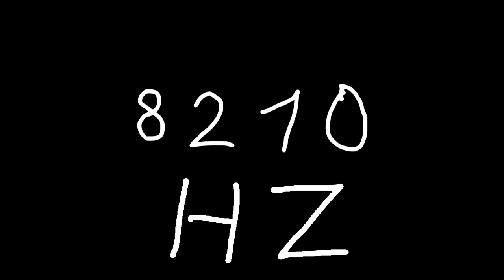8210 hz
Just sound.

chords
sounds
noise
tone
noises
tones
audio
wave
waves
sin
sine
sinus
sinoid
heart
heartbeat
resonancy